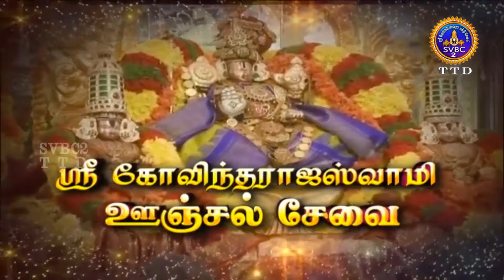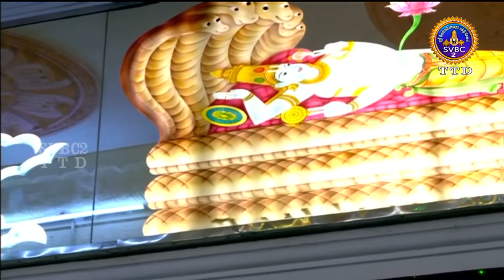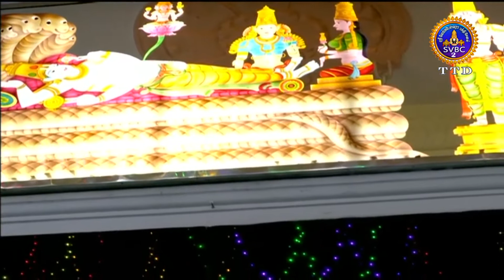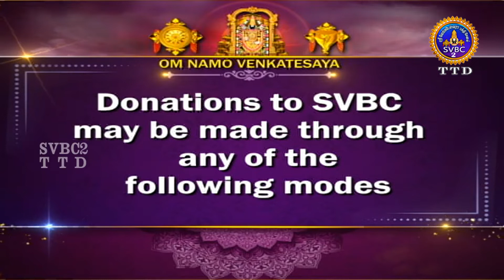Sri Govindaraja Mahalakshmi Unjalseva || Tirupati || 11-03-2022 || SVBC2 TAMIL || SVBC TTD